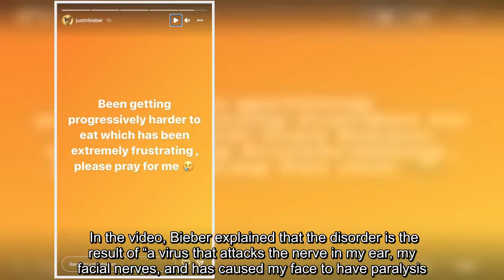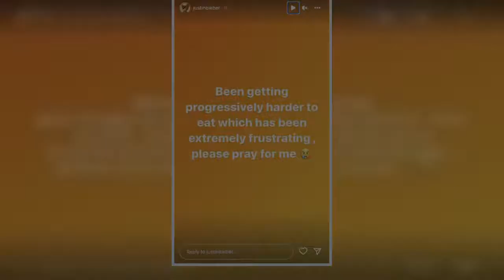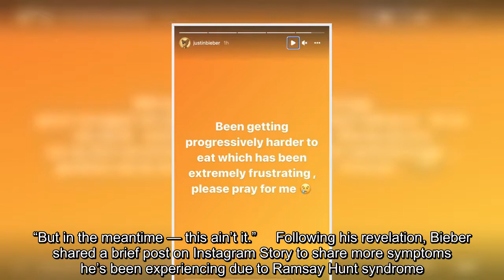Justin Bieber was forced to cancel two Toronto concerts this week due to health concerns, and now he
Justin Bieber was forced to cancel two Toronto concerts this week due to health concerns, and now he's revealing why. In a video he shared on Instagram on Friday, Bieber revealed that he's been diagnosed with Ramsay Hunt syndrome, a rare neurological disorder that causes facial paralysis. In the video, Bieber explained that the disorder…